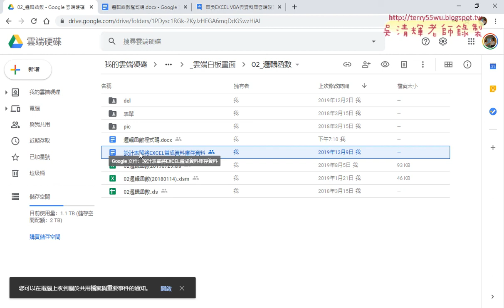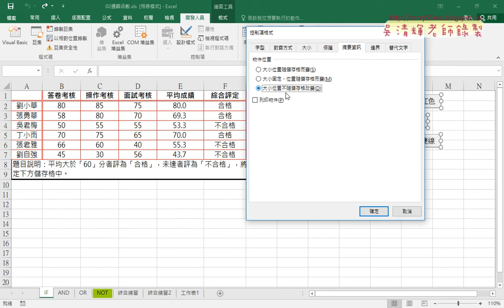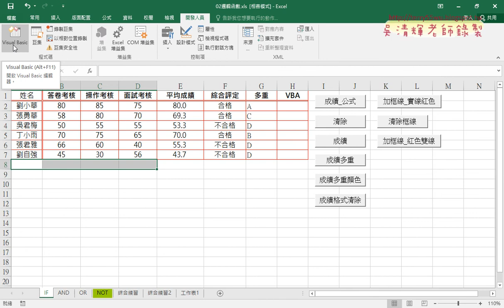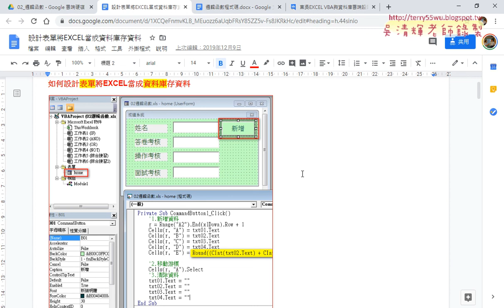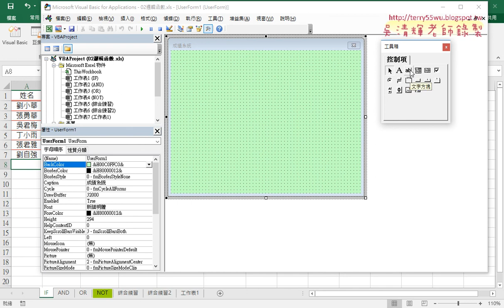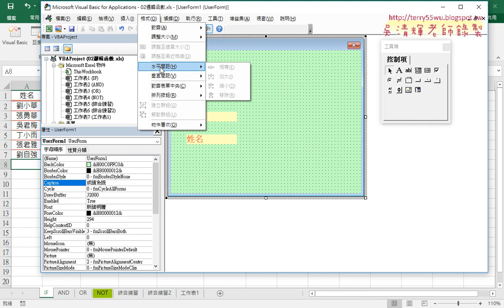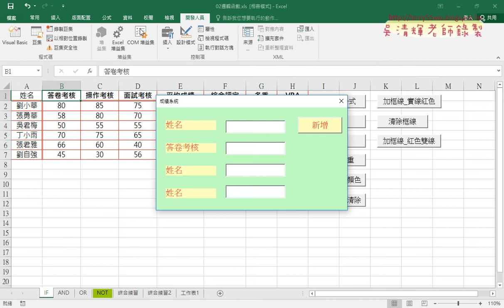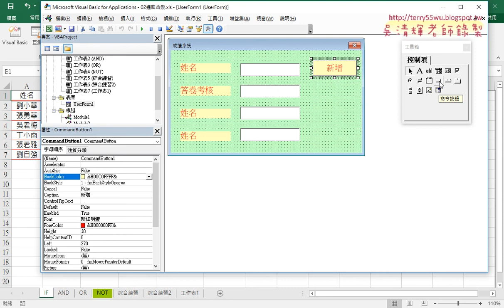03 設計表單將EXCEL當資料庫